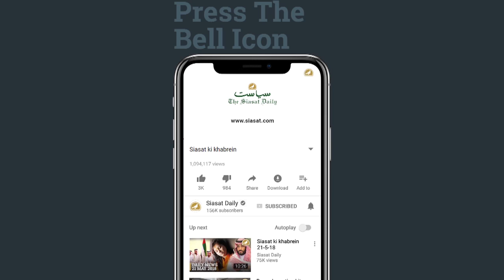Siasat ki khabrein 11th May 2020